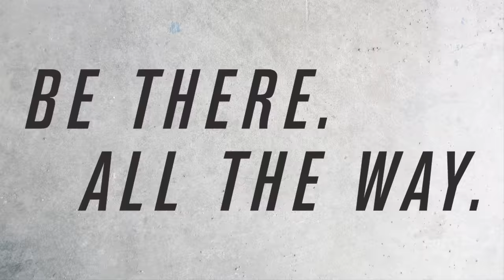Allianz League Super Scores: Football Round 2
Round 2 of the Allianz Football Leagues produced more great scores including these superb points and goals from the likes of Mayo's Andy Moran, Kerry's Barry John Keane, Tyrone's Niall Sludden and Aidan McCrory, Dublin duo Brian Fenton and Dean Rock, Cavan's Ciaran Brady, Monaghan's Kieran Hughes, Roscommon's Conor Devaney and Donegal's Eoin McHugh!